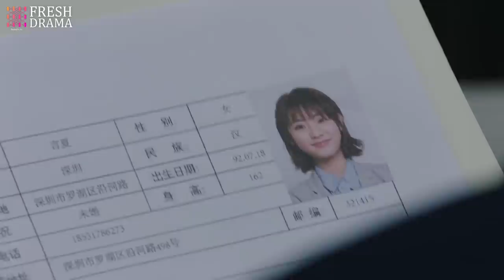Don't wanna walk out of your life cuz I need you💗 | Trailer 10 | The Faded Light Years | Fresh Drama